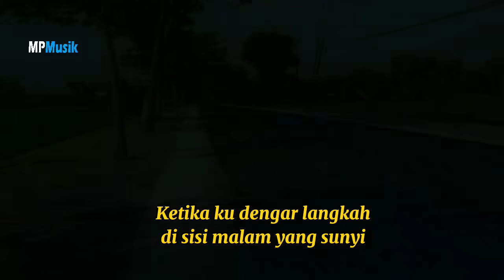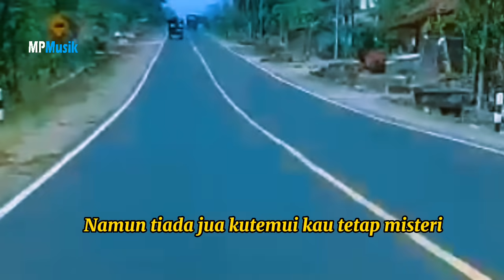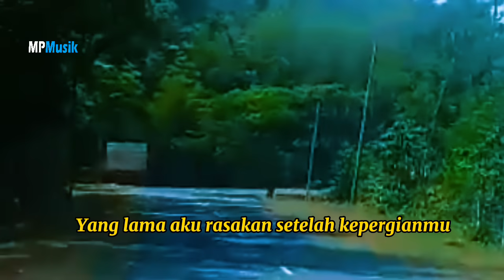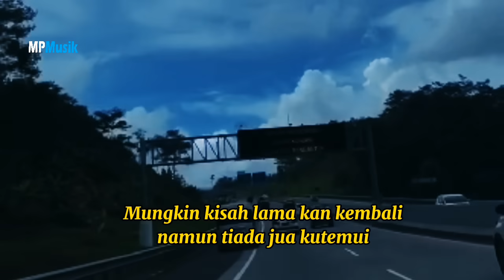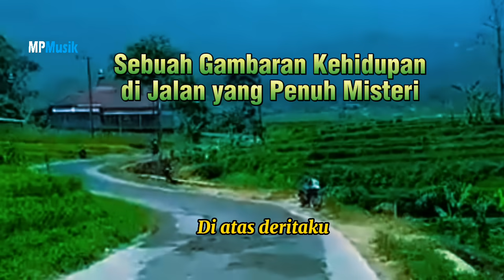Riza Umami - KAU TETAP MISTERI . Dangdut Kenangan. ( Lirik lagu ).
Artis           : Riza Umami
Ciptaan      : HB. Faisal / Ukat S.

Bagi Sobat yang berkunjung ke Ngawi dan ingin berwisata, silakan kunjungi link berikut ini sebagai review tujuan wisata Sobat semua